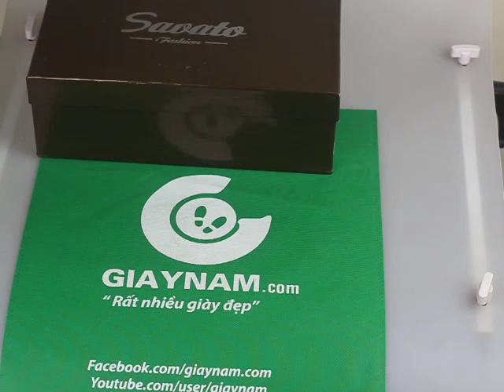Giày SAVATO hàng hiệu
Giày SAVATO hàng hiệu  - 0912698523 Mua ngay